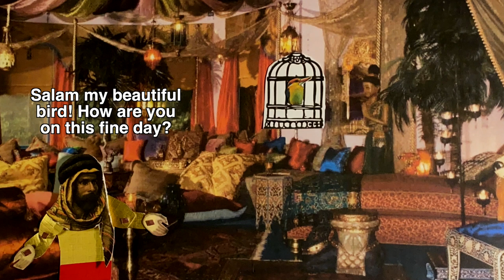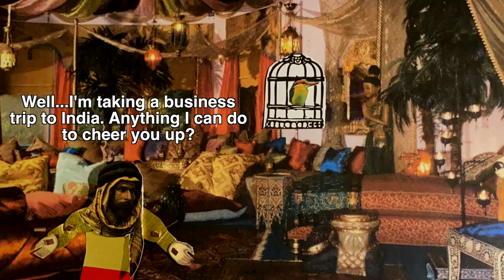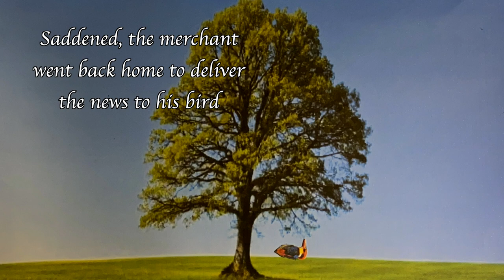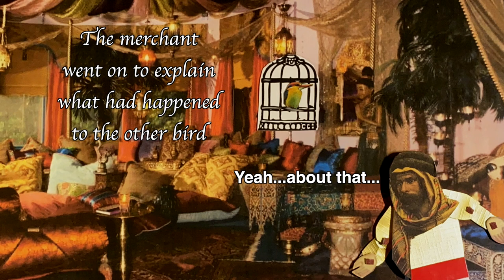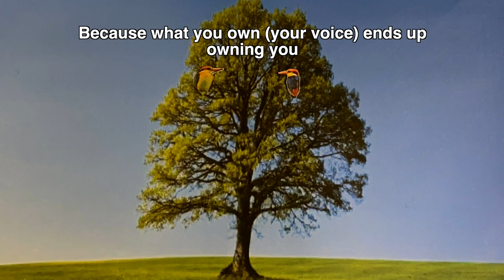Jalāl ad-Dīn Muhammad Rūmī - The Merchant and the Parrot | Philosophy Instrumentals Ep.8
This video explores 'The Merchant and the Parrot' a short tale from Masnavi, a collection of stories written by the 13th-century poet Rumi. The story focuses on themes of melancholy and rebirth while attempting to (like most of Rumi's stories) anthropomorphise animals to represent humans who hope to achieve enlightenment. Like Greek fables that hold many philosophically rich insights, Sufi stories hold various layers of meaning for the beholder to interpret.

Production, video, script, and music: Artin Salimi